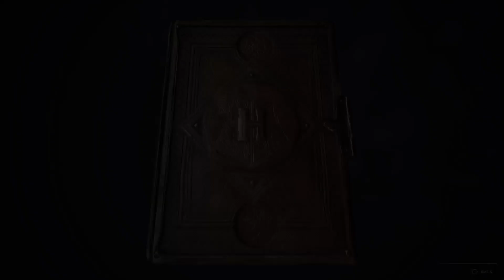Hogwarts Legacy |PS5| Gameplay Part 12